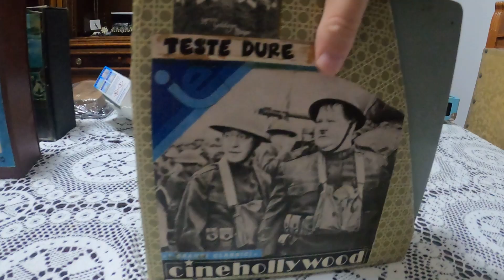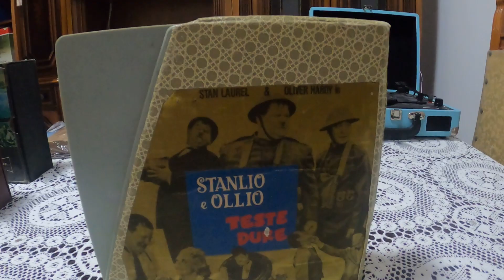Stanlio E Ollio " Teste Dure " Nuovo Film In Super8 Unboxing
Marcozuccardi.com

 LA MIA ATTREZZATURA PER REGISTRARE VIDEO :
ADATTATORE PER MICROFONO PER APEMANA77